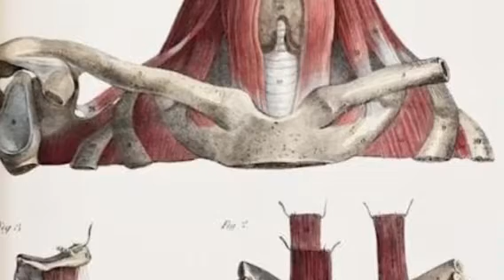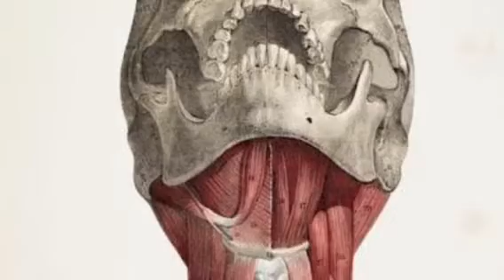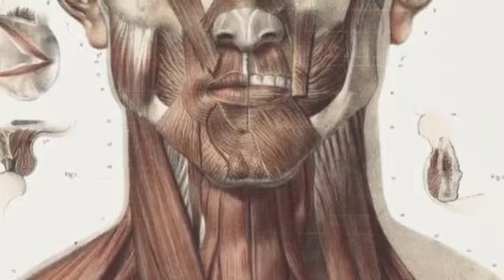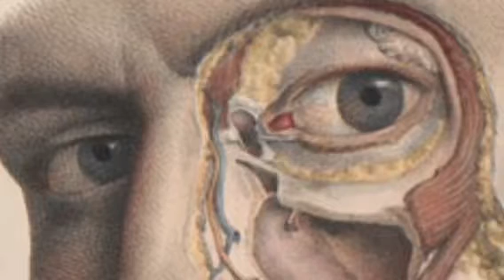Rotten Piece- Amputation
Number 150 in the song a day project. Improvised and recorded by Shaun Kelly, March 2022.

Copyright Shaun Kelly, 2022.